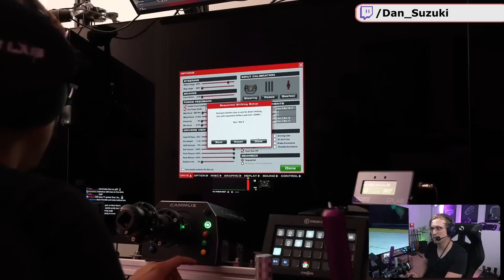iRacing Twitch Highlights 22S2W13P1 7 - 13 June 2022 Part 1 Funny moves saves wins fails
**MORE INFO BELOW** iRacingtwitch Highlights RacingEsportsFamily.
2022 year Season 2 Week 13 Part 1
iRacing and iRacer's twtich clips highlights of wins and crashes, clean racing and close calls here ;)
Only regular and hosted races.

0:00 - intro
0:36 - regular races

Want suggest clip? Discord(Ru, but you can change it to multilanguage :D)

You can play to in iRacing with Lando Norris, Max Verstappen, Alex Albon, Esteban Manuel Gutiérrez and many more IRL and esport racers.

And use referral system.

highlight Win Wins Fail Fails Epic Auzcast Auz Twitch Twitch.tv iRacing iRacing.com Funny Moments Crash Crashes Fail of the Week Fun pile up damage fight fights close call gte gt3 tcr f3 formula3 formula 3 dallara imsa audi bmw merc mercedes ferrari leman series lemans online multiplayer sim simulator wreck accident race compilation rage streamer streamers rages wrecks f1 mercedes amg e perfomance